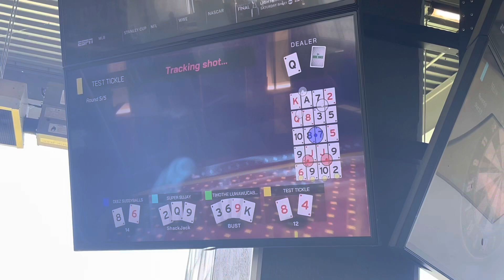Anish’s 13th birthday celebrations @ DriveShack